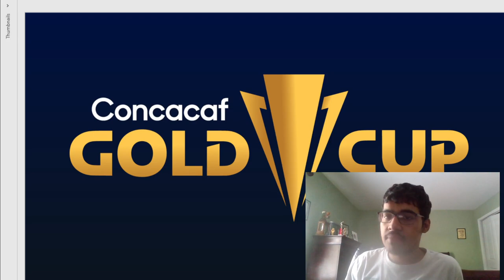WHAT'S THE BEST INTERNATIONAL REGIONAL TOURNAMENT?